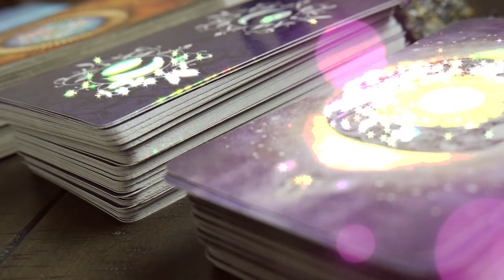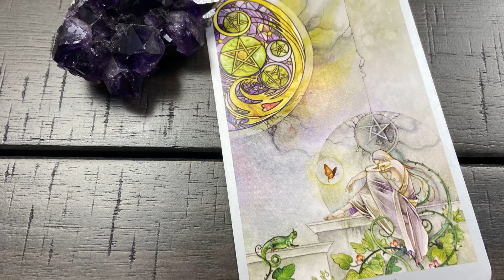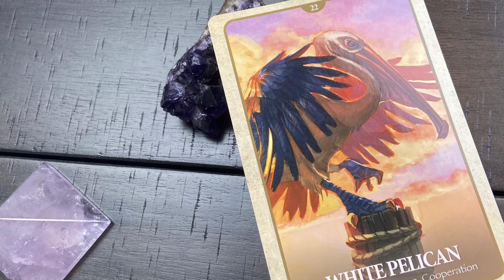Oracle Reading for July 13th - July 20 🔮 Stepping Into Trust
Learn how to release worry and step into trust this week with The Black Feather Intuitive. Discover how you can use the pelican to bring about ease in your life!

Shadowscapes Tarot by Barbara Moore
The Secret Language of Animals by Chip Stevens